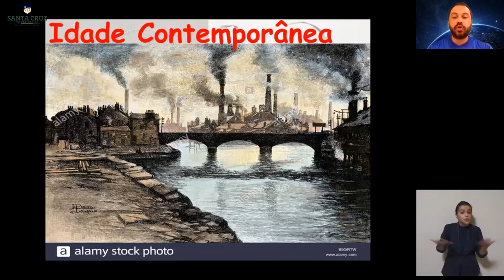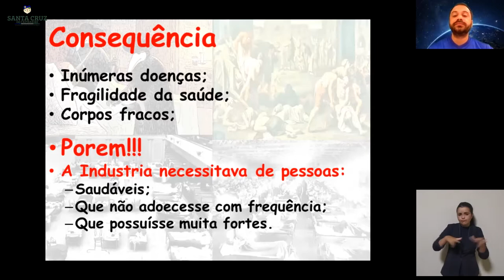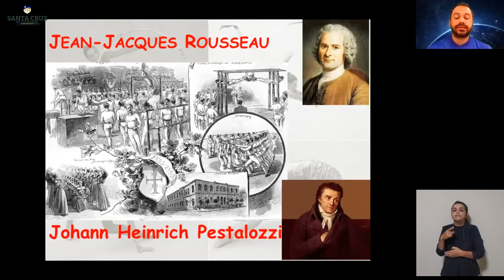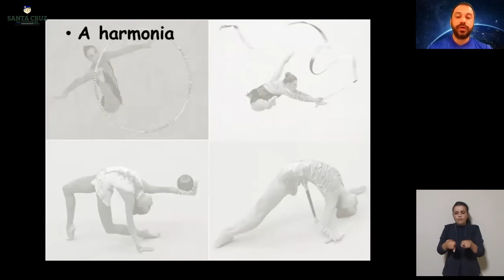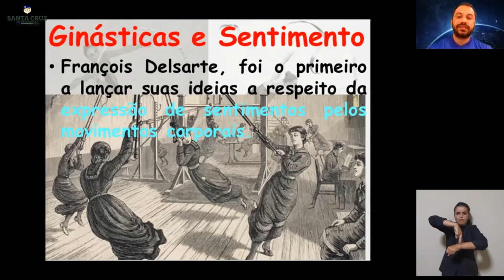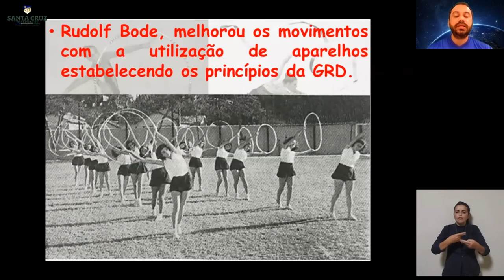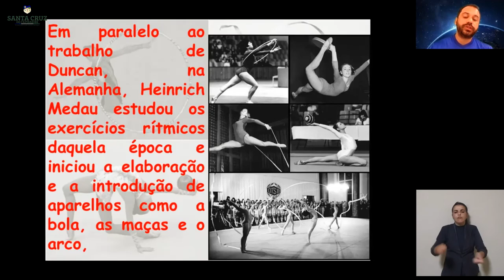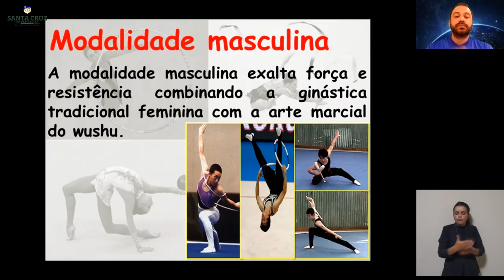8º Ano 12ª Aula Educação Física - Professor Saulo Silva